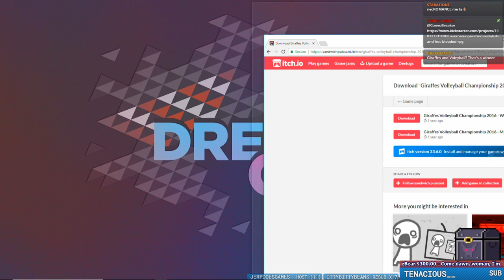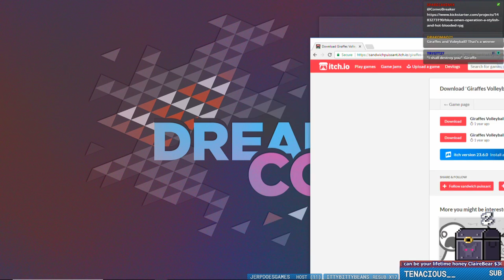GIRAFFE VOLLEYBALL - "I'm the Worst Giraffe"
The computer fucking cheats. That's some hacks!

There are literally thousands of highlights, clips, and full-length videos archived for easy viewing, so definitely check it out if you like what you see. :)